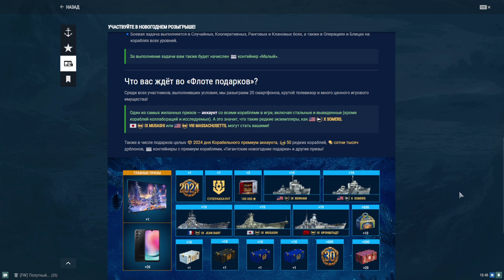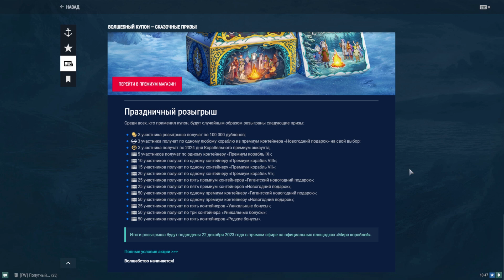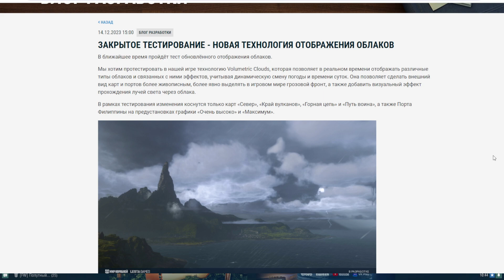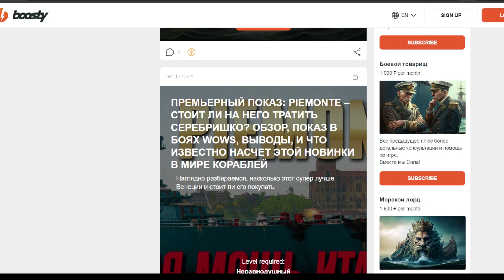ЩЕДРО НАСЫПАЛИ НОВОЙ ХАЛЯВЫ В МИР КОРАБЛЕЙ И WORLD OF WARSHIPS, А ЕЩЕ УЛУЧШАЮТ МИР КОРАБЛЕЙ.